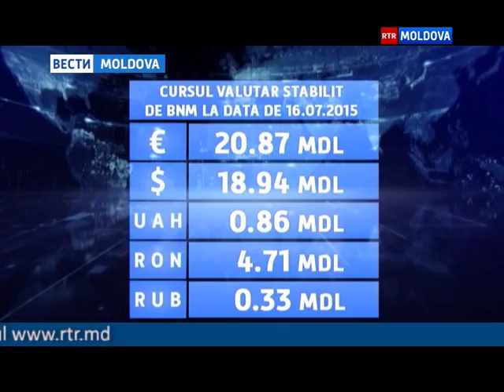16.07.2015 // 13-00 Ro